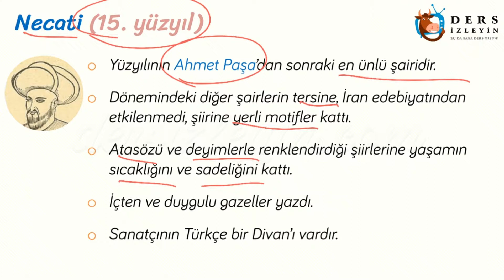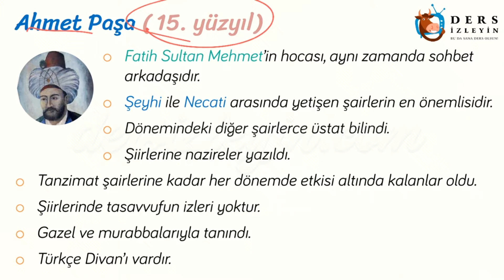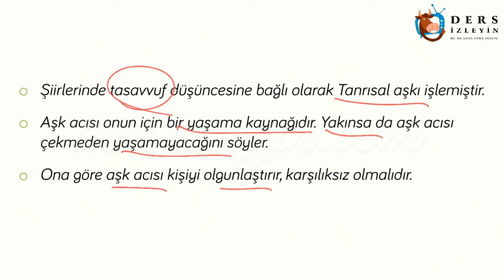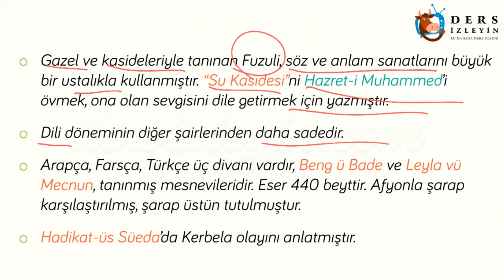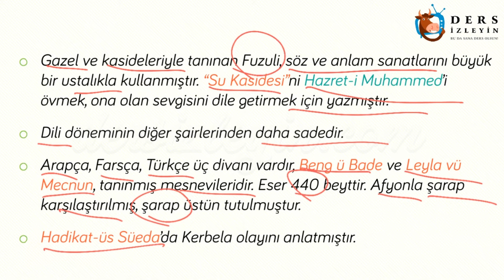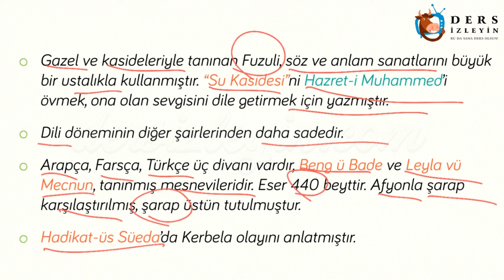DİVAN EDEBİYATININ ÖNEMLİ ŞAİRLERİ - 6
Liseler için hazırlanan bu ders videomuzda Divan Edebiyatı Şairlerinden Necati, Ahmet Paşa ve Fuzuli'nin edebi yönü ve eserleri anlatılacaktır. Konunun videosunu izleyerek konuyu daha iyi kavrayabilir ve bilginizi pekiştirebilirsiniz.